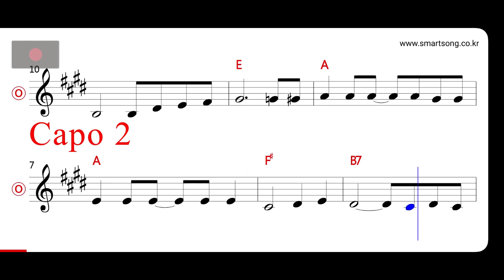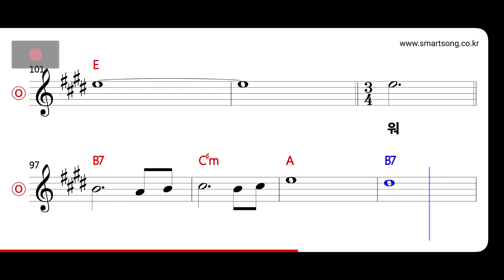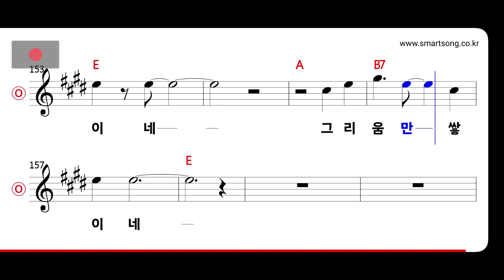레이지본 - 그리움만 쌓이네 MR